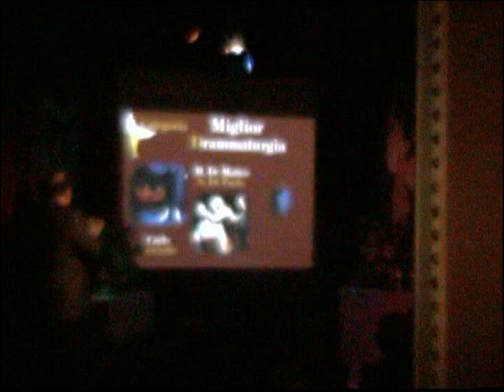ANGELA LUCE PREMIA GIOVANNA CASTELLANO E ANGELA MATASSA COL PREMIO NIKE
ANGELA LUCE PREMIA GIOVANNA CASTELLANO E ANGELA MATASSA COL PREMIO NIKE PER LA MIGLIORE DRAMMATURGIA